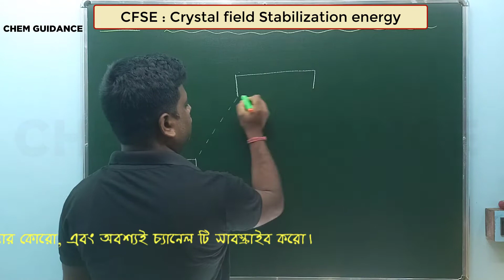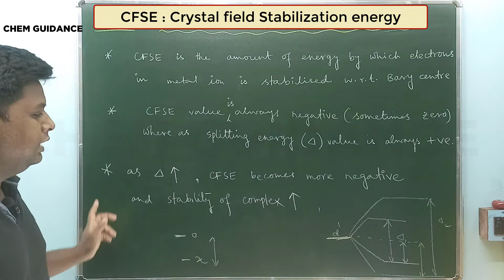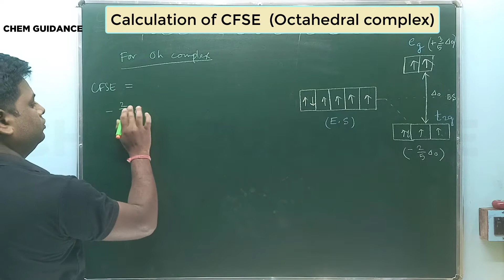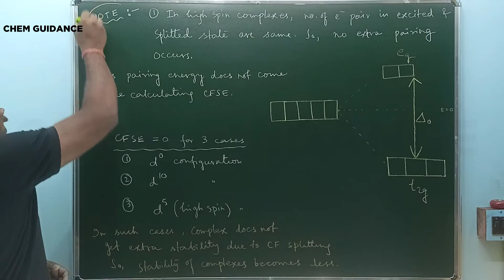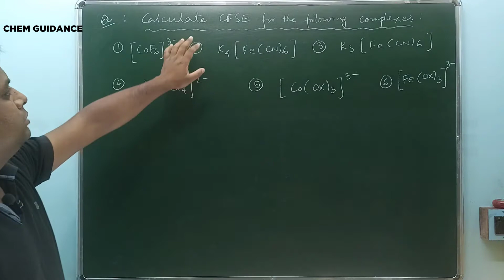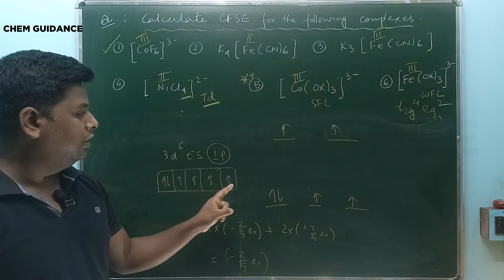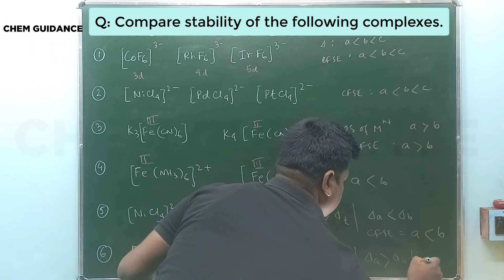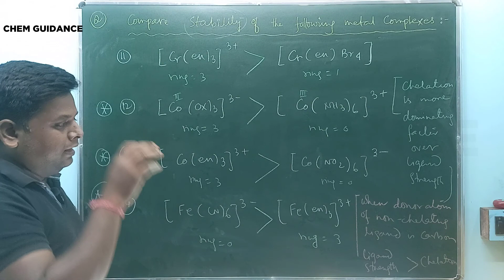CFT-Part 3 | Calculation of CFSE | Stability of Complexes | in Bengali | Chem Guidance | NEET-JEE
CFT-Part 3 |Calculation of CFSE| Stability comparison of Complex species| Class 12 |in Bengali| Chem Guidance | NEET-JEE